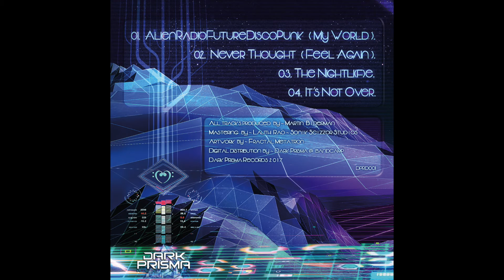Glosolalia - The Nightli(f)e - 02. Never Thought (FeelAgain)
▲Glosolalia - The Nightli(f)e (DPRD001)▲

OUT NOW!!!

Glosolalia is ready to unveil his most personal work to date. A neon futuristic vision manifested in a digital EP titled The Nightli(f)e. This groundbreaking, genre-defining musical masterpiece travels through a spectrum of bright pop moments filled with light, followed by apocalyptic musical turbulences, bringing novelty into the present, and erasing the boundaries between future and now.

This release is part of our digital era in Dark Prisma Records, bringing a more direct connection between our work in the studio and our listeners.

•Tracklist•
01.AlienRadioFutureDiscoPunk (My world)
02.Never Thought (Feel Again)
03.The Nightli(f)e
04.It's Not Over

All tracks produced by Martin Biderman.
Mastering by Lalith Rao, Sonik Scizzor Studios.
Artwork and videos by Fractal-Metatron.
Logo by David Cruz.
Website by The Posthuman.

Digital distribution exclusive by Bandcamp.

Dark Prisma Records 2017